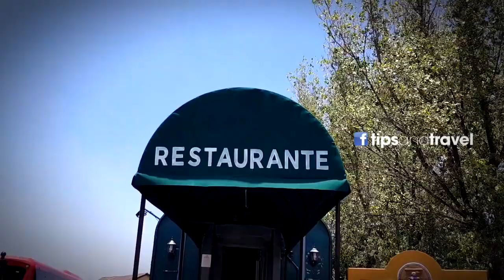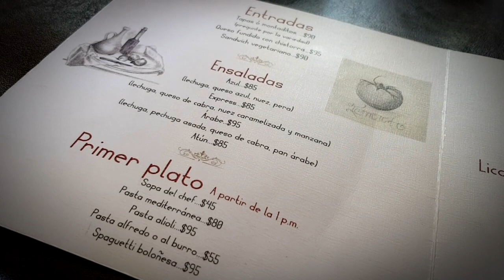Restaurant Vagon Express Minero en El Oro, Michoacán México